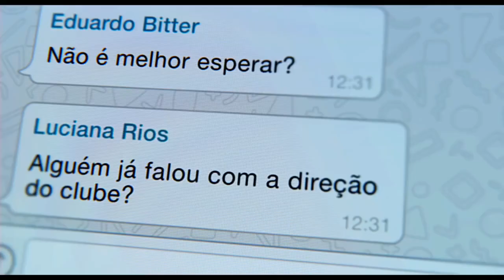Aos Teus Olhos | Trailer Nacional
Confira o novo trailer de Aos Teus Olhos

►Curta a Ingresso no FACEBOOK